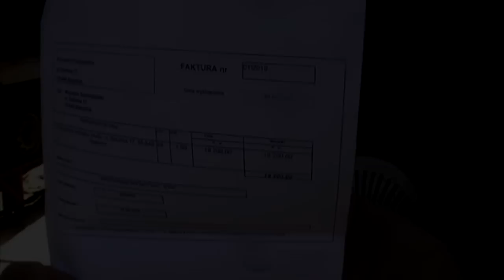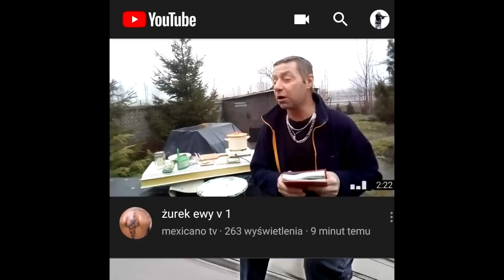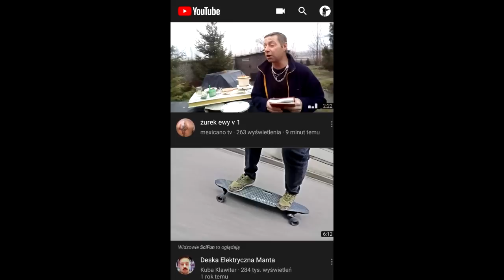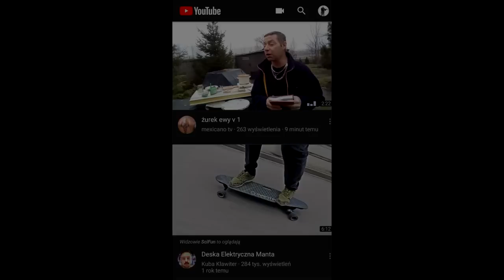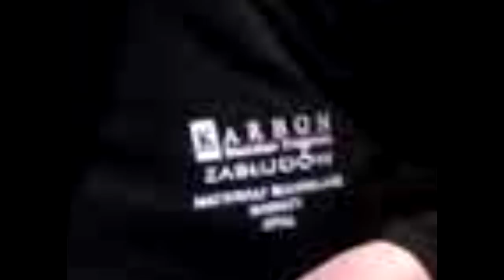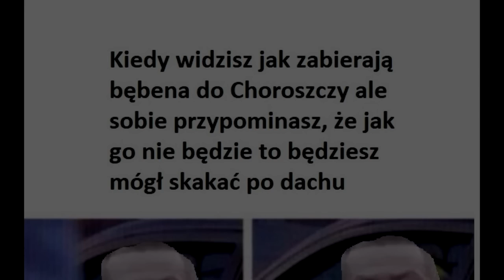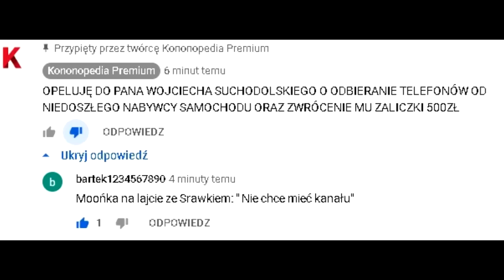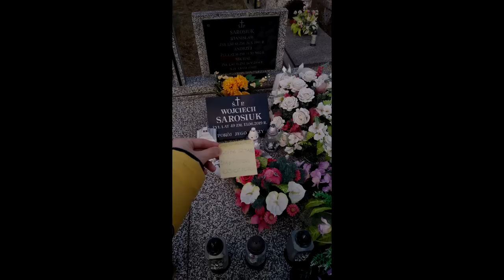(nie)wielkie zakończenie i podsumowanie sezonu 2019